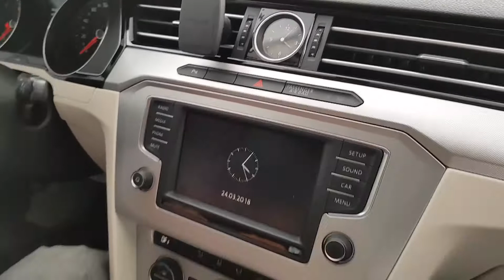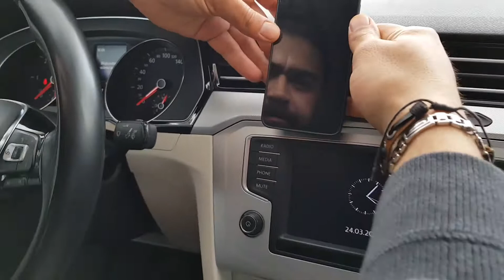Hızlı Araç Şarjı ve Manyetik Araç Tutucu (Spigen Usb Type-C 3.0A & Spigen Kuel H12)